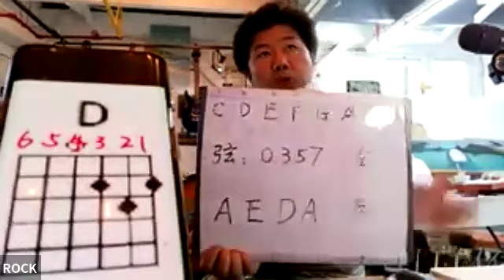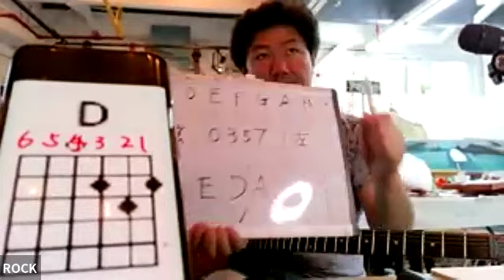吉他弹唱【会员公益公开课】2024-06-20志愿者活动